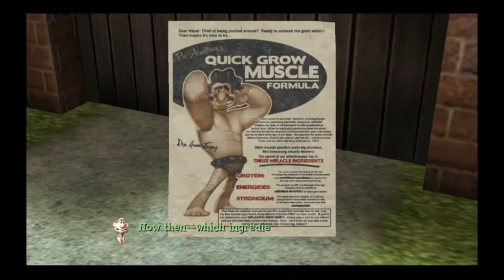FinDragon plays Wallace&Gromit in the Fight of the Bumblebees Ep.2